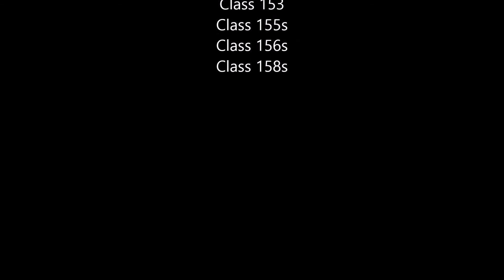Sprinters, Super Sprinters and Express Sprinters- DMU Trains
I put together a vid of the some clips of Sprinters, Super Sprinters and Express Sprinters that i've filmed while i was out and about or at rail meets etc in the last 5-10 years.  stations include Manchester Piccadilly, Manchester Oxford Rd, Heaton Chapel,  Penzance, Doncaster, and Leeds